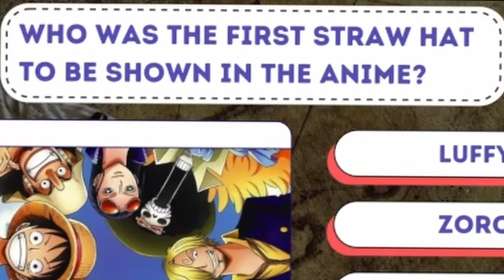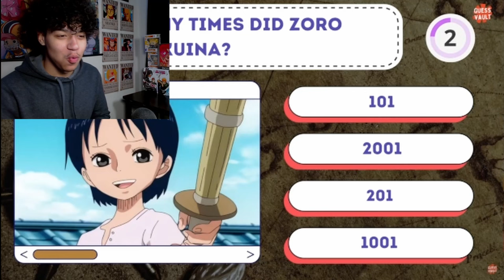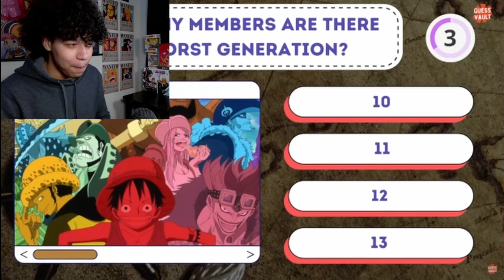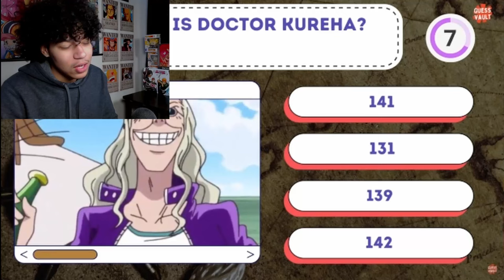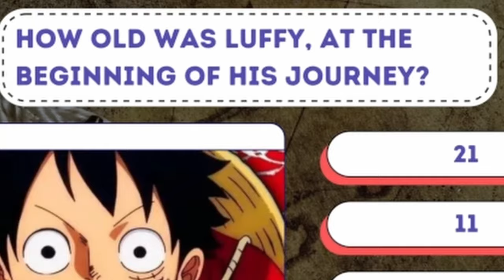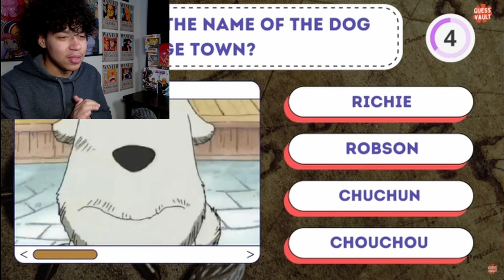One Piece EXPERT Takes IMPOSSIBLE One Piece Quiz...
In this video I take on an impossible One Piece Quiz. Ok ok maybe it wasn't actually impossible but I definitely had some trouble despite being a One Piece Fan. Nonetheless this quiz was fun and I want to do more. I hope you guys enjoyed me failing at taking this quiz lol.